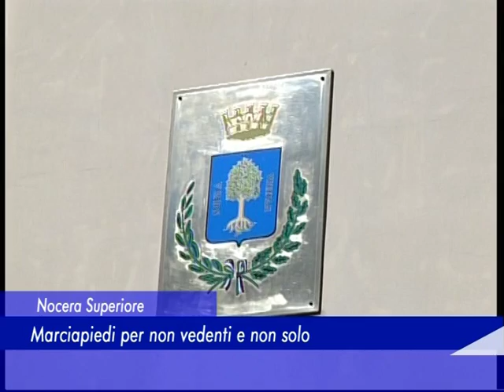cuofano su lavori citta 24 ottobre